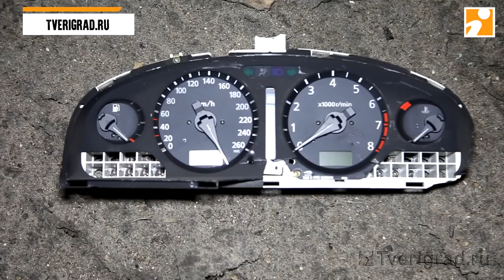Под Тверью легковушка на огромной скорости протаранила фуру из Узбекистана